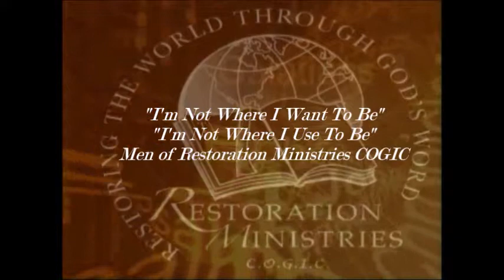Deacon Tracy Clay Sr: Dancing Through The Storm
Restoration Ministries COGIC
Charlotte, NC
Men of Restoration
I'm Not Where I Want To Be I'm Not Where I Use To Be